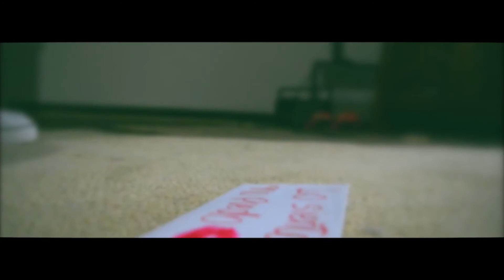(Official video) REGGAETON BOMB Edward Makay - Si te sientes sola (prod. by Bachatero)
(Official video) REGGAETON BOMB Edward Makay - Si te sientes sola (prod.